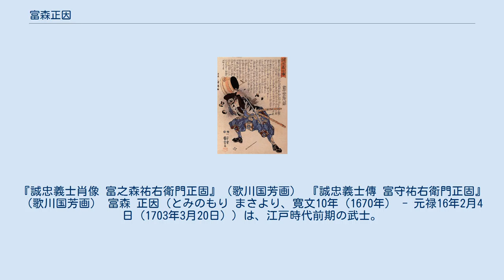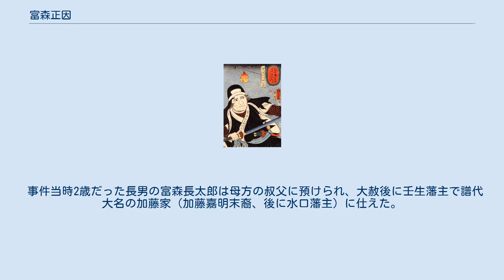富森正因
『誠忠義士肖像 富之森祐右衛門正固』（歌川国芳画） 『誠忠義士傳 富守祐右衛門正固』（歌川国芳画） 富森 正因（とみのもり まさより、寛文10年（1670年） - 元禄16年2月4日（1703年3月20日））は、江戸時代前期の武士。
通称は助右衛門（すけえもん）。
 寛文10年（1670年）、赤穂藩御留守居役・富森助太夫の子として誕生。
母は山本源五右衛門の娘。
 父が早くに死去したため幼くして浅野長矩に仕え、天和3年（1683年）に小姓になり、元禄3年（1690年）に江戸詰馬廻兼使番200石となった。
いついかなる御用を仰せ付かってもよいように20両の金子を常に懐に入れていたという。
また、俳諧をたしなみ宝井其角に師事し、春帆と号した。
 元禄6年（1693年）12月、備中松山藩水谷家が改易となり、浅野長矩が収城使に任じられると、江戸から国許へ下準備を知らせる急使に任じられ、通常15日かかるところ6日で赤穂に到着し、家中の者たちを驚かせている。
浅野長矩が勅使御馳走役に任じられ、元禄14年（1701年）3月、勅使が江戸へ下向すると高田郡兵衛と供に品川まで出迎え、伝奏屋敷まで案内している。
しかし、同年3月14日、江戸城松之大廊下での吉良義央への刃傷により、浅野長矩が切腹。
この時、正因の母は深く憤り、不公平な裁きをした御政道を批判して、復仇をして武士としての本懐を果たすよう正因にいったとされる。
 赤穂藩改易後は川崎の平間村に母の隠居所を建てて移り、山本長左衛門と変名して隠れ住んだ。
仇討ちが決まると、江戸の新麹町五丁目の借家へ移った。
平間村の隠居所は、元禄15年（1702年）10月、大石良雄の江戸下向に際しての宿に活用されている。
新麹町五丁目に移ると吉良邸の探索を行い、屋敷の構造から屋内での戦いが主体となると考え、屋内戦に有利な9尺の短槍を考案した。
 同年12月14日の吉良邸討ち入りでは表門隊に属して戦った。
母から贈られた女小袖を肌につけ、姓名を記した合符の裏に「寒しほに身はむしらる丶行衛哉」と書いていた。
吉良を討ち取り、赤穂浪士一行は浅野長矩の墓所のある泉岳寺へ向かったが、正因は吉田兼亮とともに一行から離れて大目付仙石久尚の屋敷へ出頭して討ち入りの口上書を提出した。
その後、大石良雄らとともに細川綱利の屋敷にお預けとなる。
 元禄16年（1703年）2月4日、江戸幕府の命により切腹。
享年34。
戒名は、刃勇相剣信士。
 事件当時2歳だった長男の富森長太郎は母方の叔父に預けられ、大赦後に壬生藩主で譜代大名の加藤家（加藤嘉明末裔、後に水口藩主）に仕えた。